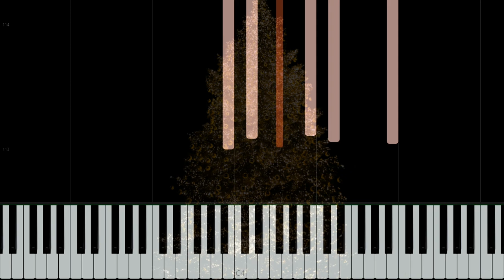What Child Is This (Piano Tutorial)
What Child Is This (A Nocturne In B Minor)
Hey! Here is a new arrangement I composed! Hope you enjoy listening and hopefully learning to play it yourself!